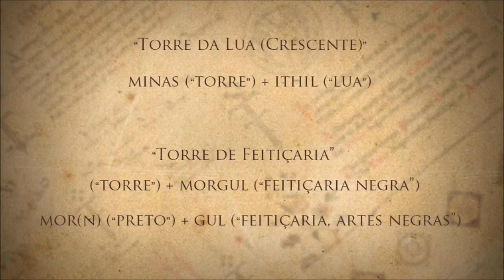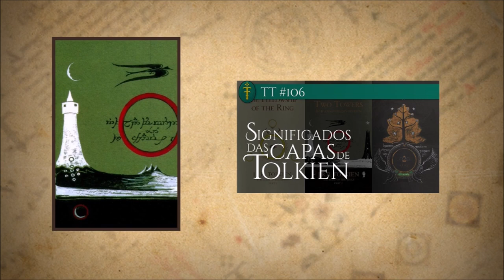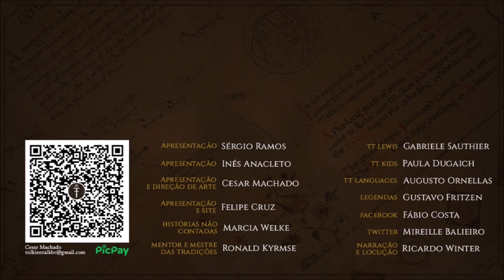Minas Ithil (Minas Morgul) | TT 715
Minas Ithil, cidade fundada em Gondor por Isildur para vigiar as fronteiras de Mordor, mais tarde foi tomada pelos Nazgûl e passou a ser chamada de Minas Morgul.

APRESENTAÇÃO

Legenda em Português:
Diego Pascoal

CONFIRA TAMBÉM!

MÍDIAS SOCIAIS

TRILHA SONORA

Trilha sonora do vídeo:
Artista:
Músicas: Ten Inch Spikes - Jeremy Korpas

IMAGENS E ARTISTAS:

J.R.R. Tolkien, Alan_Lee, John_Howe, Matthew_Burton, leptitsuisse1912, benef, matejcadil, rainbowphilosopher, somatonic, valonia_feline, Ted Nasmith.